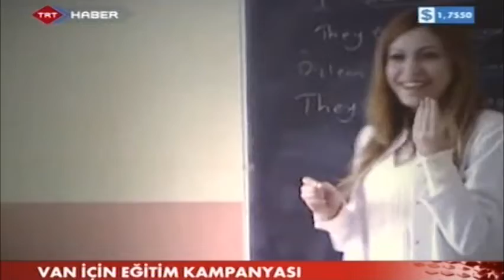Van için Türkiye Kumbarası @TRT Haber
TRT Haber'de yayınlanan Van İçin Türkiye Kumbarası haberi.